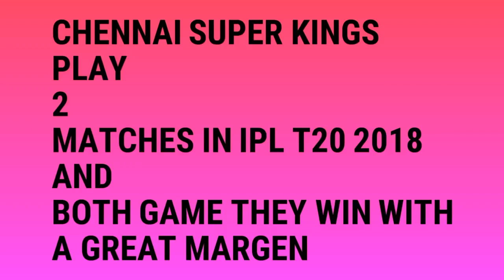IPL t20 2018 : Bad news for CSK fans|| No more Matches will Play in Chennai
Ipl t20 2018 bad news fro Csk fans no more Matches in Chennai stadium